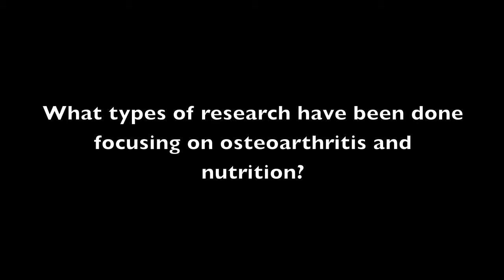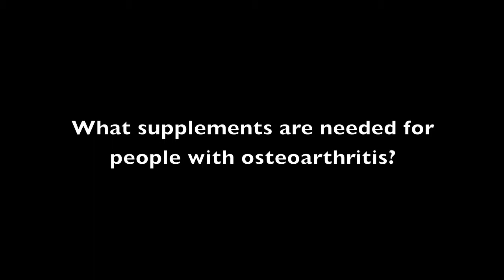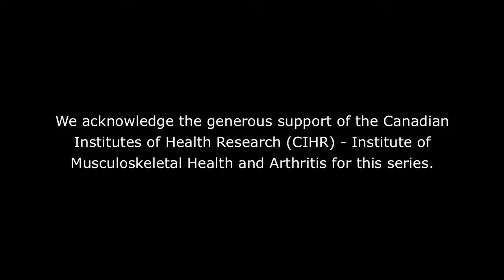Nutrition and Osteoarthritis with Arlaina Waisman (Part 1 of 2)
After viewing the video, please take the time to complete our survey

For those who would like to find out about the importance of proper nutrition as it relates to osteoarthritis, this last in the 3 part series of JointHealth™ web workshops on osteoarthritis will be of interest. It is presented by registered dietician, Arlaina Waisman. Topics include: how body weight is linked to osteoarthritis, guidelines for proper nutrition, important nutritional supplements, and myths surrounding diet for those with osteoarthritis